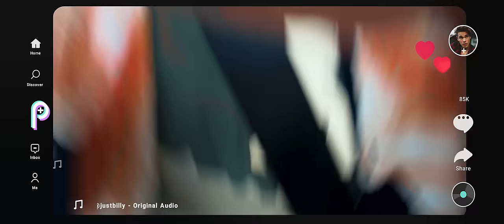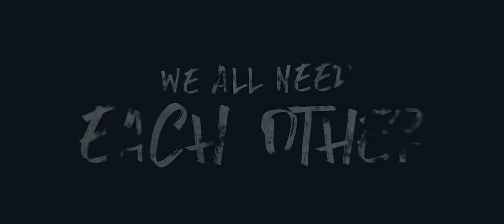What Rhymes With Reason - Official Trailer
NOW AVAILABLE ON DIGITAL

COMING-OF-AGE MOVIE WHAT RHYMES WITH REASON

Reckless Abandonment Pictures partnered with 988 Mental Health Lifeline and Fathom Events to empower teens with this special film, set to debut on World Mental Health Day

Tragedy ignites a group of teens on a quest to find a legendary landmark hidden in the wilderness. Together, they navigate the adventure while confronting the darkness within themselves.

The all-star young cast of What Rhymes with Reason includes Gattlin Griffith (The Boys), Ricardo Hurtado (School of Rock), Giselle Torres (The Villains of Valley View), LaRonn Marzett, Katie Burgess, Juan Graterol and Bart Johnson (High School Musical). For many of the cast, the project was especially personal.

While it does not shy away from heavy subject matter, What Rhymes With Reason is ultimately a story of hope. For Gattlin Griffith, that was what made it worth making. “I personally struggle with mental health every day,” Griffith said. “This story is important, and I’m honored to breathe life into it. The darkness is in all of us, but does not have to define us.”

What Rhymes WIth Reason is produced by Kim Dawson (Teenage Mutant Ninja Turtles), Jacob Snovel (Out of Exile), and Nathan Gardocki (Reagan). Emmy award-winning director Kyle Roberts helms the teen adventure, fueled by a passion for John Hughes movies and a calling to encourage youth across the world.

For Roberts, the key to What Rhymes With Reason has been earning the right to be heard by teens and families. That requires honest performances, an energetic script, and a killer soundtrack. Roberts’ “radically family-friendly” approach to filmmaking provides something entertaining and meaningful to be enjoyed by kids and parents alike.

What Rhymes With Reason lights up cinema screens nationwide October 10. to receive updates about tickets, merch, and exclusive content.

How To Find This Movie Trailer